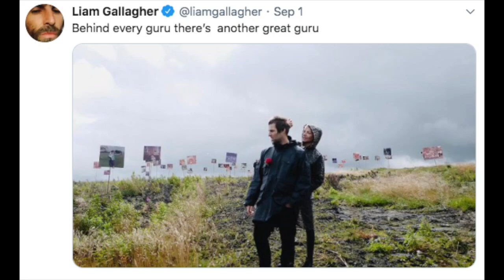Liam Gallagher is marrying Debbie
I already posted this on twitter but for those that don't have twitter here's me being a sad POS.